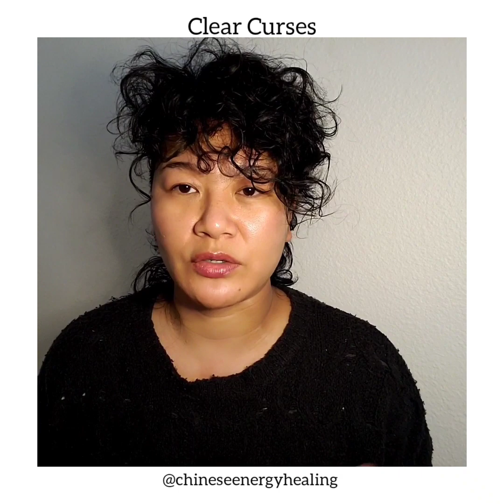Clear Curses - Garz Chan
You don't need to be a witch, witch doctor, wizard, shaman, or practice voodoo/black magic to put a curse on someone. Every day people place curses on people all the time. And it's been happening your entire life. A curse is simply projecting/implanting a negative or limiting belief onto someone. If you accept it/take it on/believe it to be true, it becomes a curse. Many people don't believe they can be smart, happy, successful, abundant, healthy, in love, fulfilled because of an accumulation of curses which creates an energetic prison they cannot break out of. Curses create a life full of limitations. Learn how to delete them and release yourself from other people's negative and limiting beliefs.